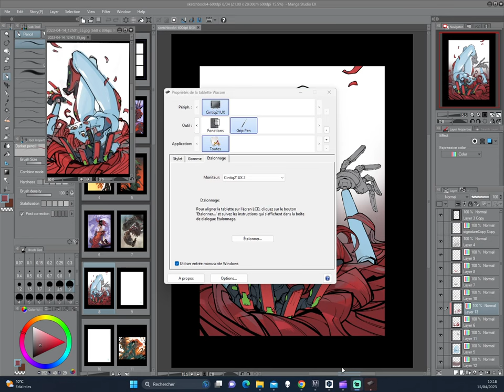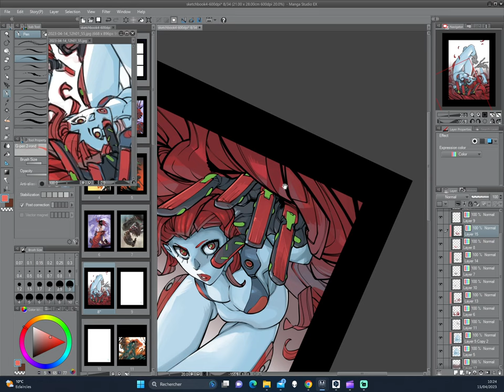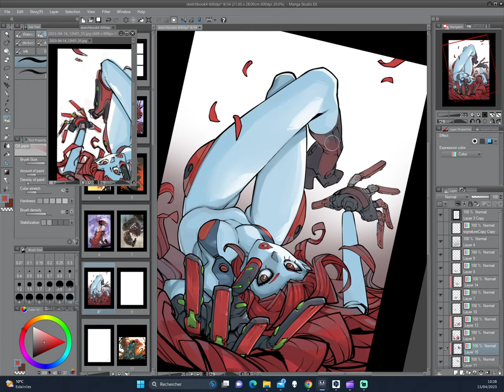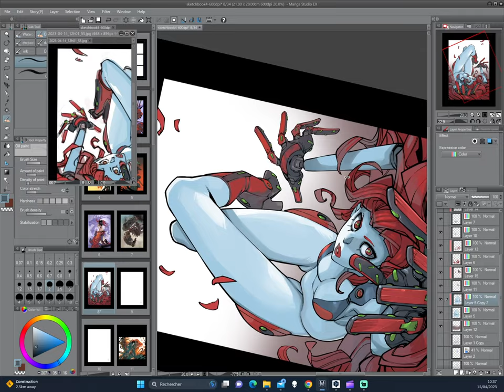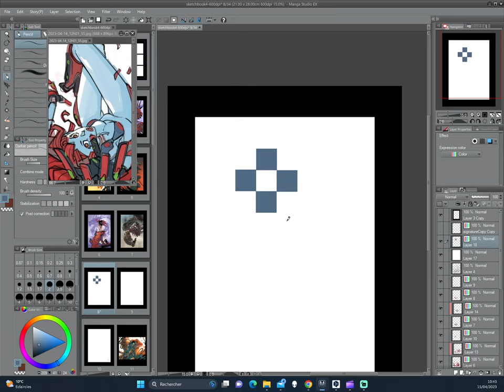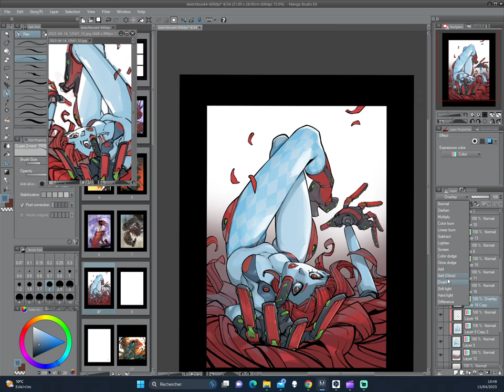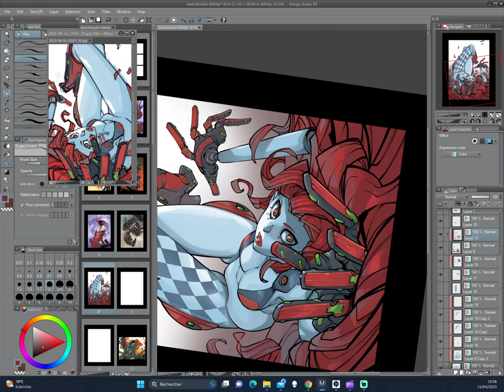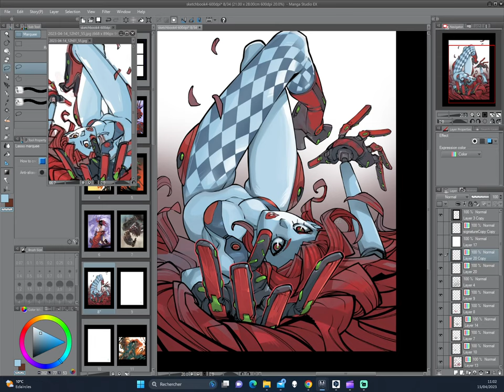Ludo Lullabi - Wip-color 2-14-04-2023